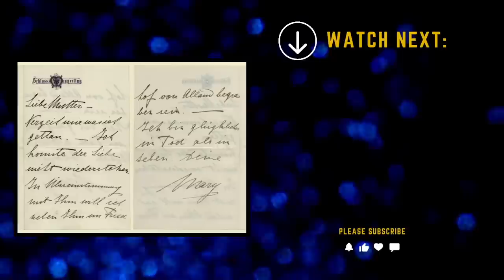Rudolf Of Austria - Son of Sissi And Franz Joseph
Rudolf Of Austria - Did Sissi's Son Commit Suicide ? - Rudolf Franz Charles Joseph of Habsburg-Lorraine was born in Laxenburg on 21 August 1858 and died in Mayerling on 30 January 1889. He was a member of the imperial and royal house of Austria-Hungary.

The son of Emperor Franz Joseph I of Austria and Elisabeth in Bavaria, also known as Sissi, he married Princess Stephanie of Belgium, the daughter of Leopold II and Mary-Henriette of Habsburg-Lorraine, on 10 May 1881.

By birth Archduke of Austria and Crown Prince of the Austro-Hungarian Empire, he died at the age of 30 under mysterious circumstances at the side of his mistress Mary Vetsera in the hunting lodge of Mayerling.